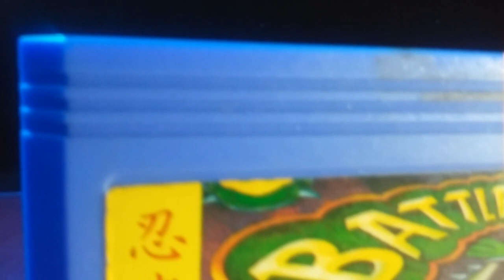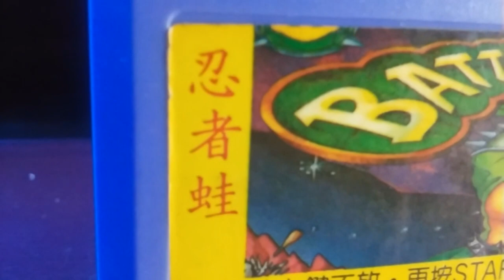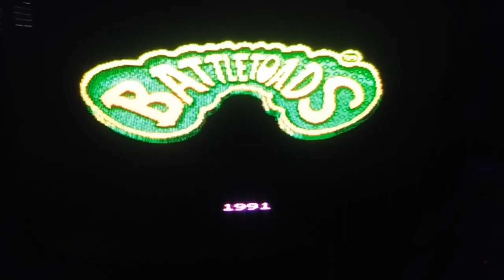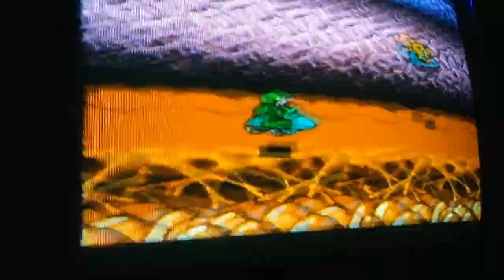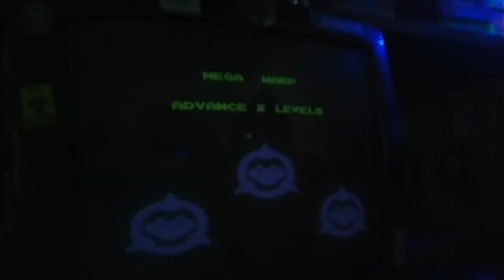BATTLETOADS// cartucho pirata /bootleg cart @ el compendio nostalgico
Volvemoc con el esperadísimo Compendio Nostálgico!
Para l@s que no nos conocen, en este segmento le rendimos culto a los videojuegos que se podían acceder en los 90 en Argentina: eran cartuchos pirata de una infinidad de títulos para Famicom y estaban por todos lados, pudiendo encontrar de casualidad, títulos completamente bizarros e inesperados, siendo una ventaja ante los países que sólo tenían juegos licenciados.
Le damos un vistazo a la belleza platónica del cartucho como objeto y después, le pegamos una partidita a la vez que intentamos hacerl@s reis con unos pequeños sketches que usamos como suerte de introduccion y cierre del programa.

En esta ocasión les mostramos BATTLETOADS, un juegazo sin lugar a dudas, extremadamente difícil y del cual se está por lanzar una nueva edición pronto.

Si nos quieren hacer el aguante, suscríbanse al canal! dejen un comentario contándonos sus experiencias, y suscríbanse a nuestras redes sociales para estar al tanto de todas las novedades del universo ADERSID.